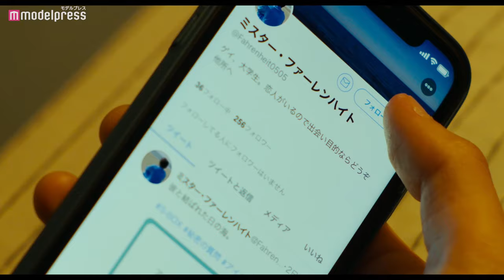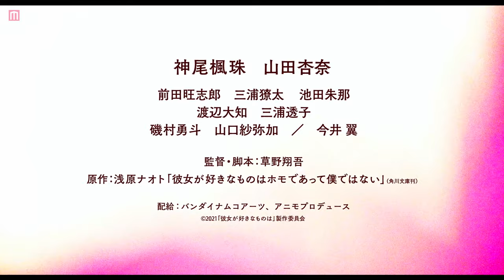神尾楓珠、今井翼とキス 目撃した山田杏奈は涙 映画「彼女が好きなものは」予告編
俳優の神尾楓珠が主演する映画「彼女が好きなものは」の公開日が、2021年12月3日（金）に決定。あわせて予告編が解禁された。

ゲイであることを隠しながら生活する男子高校生とBL好きの女子同級生との恋愛を通じ、世間にはびこる“ふつう”という価値観とのギャップに向き合う男女の姿を描いた今作。原作は、小説家・浅原ナオト氏の「彼女が好きなものはホモであって僕ではない」（角川文庫刊）。Web小説サイト「カクヨム」で話題となり、2018年2月に書籍化、2019年4月にはNHKで「腐女子、うっかりゲイに告る。」のタイトルでドラマ化もされ、大きな反響を呼んだ。

主人公の安藤純を演じるのは神尾。「異性を愛したい」「家庭を築きたい」と世間で“ふつう”と言われる幸せを手にしたいと願いながらも、自分らしさとの狭間で葛藤する純を繊細に演じている。純に恋をする女子高校生の三浦紗枝役には山田杏奈。自分の好きなものを素直に好きだと言えない悩みを抱えながら、純と共に成長していく姿を瑞々しく好演している。純の幼馴染みの高岡亮平役は前田旺志郎、クラスのリーダー的存在の小野雄介役は三浦獠太、紗枝の親友の今宮くるみ役は池田朱那。そして、純の恋人の佐々木誠役には今井翼が扮し、自分の性的指向やアイデンティティに悩む純にかつての自分を重ねるように、優しく寄り添う。また、純のSNSでのみ繋がっている友人Mr.ファーレンハイト役には磯村勇斗、紗枝のBL好き仲間で腐女子の先輩・佐倉奈緒役に三浦透子、奈緒の彼氏の近藤隼人役に渡辺大知、純を女手一つで育てる母親・安藤みづき役に山口紗弥加と、個性豊かな実力派キャストが集結した。

このほど予告編が解禁。ゲイであることを隠し続けてきた純と、純がゲイと知らずに告白した腐女子の紗枝。交わるはずのなかった2人が出会い、お互いの悩みや内面を知り、受け入れ、傷つき、支え合うことに。純と紗枝はゲイや腐女子といったラベリングを脱して、「私」と「あなた」として、個と個の人間同士の誠実な関係を築き始めていく―。

【STORY】
高校生の安藤純は自分がゲイであることを隠して日々を過ごしている。ある日、書店でクラスメイトの三浦紗枝が、男性同士の恋愛をテーマとした、いわゆるBLマンガを購入しているところに遭遇。BL好きであることを秘密にしている紗枝は「誰にも言わないで欲しい」と純に口止めをするのだが、彼女はまだ知らなかった。目の前にいる純がゲイであることに。純には妻子ある同性の恋人・誠がいるが、書店での遭遇をきっかけに、純と紗枝は急接近。紗枝の友人達とダブルデートをしたり、クラスメイトたちと遊園地で遊んだりと仲を深めるうちに、純は紗枝から告白をされる。「自分も“ふつう”に女性と付き合い、“ふつう”の人生を歩めるのではないか？」一縷の望みにかけるかのように、紗枝の告白を受け入れ、付き合うことになったのだが…。

出演：神尾楓珠 山田杏奈 前田旺志郎 三浦獠太 池田朱那
渡辺大知 三浦透子 ／ 磯村勇斗 山口紗弥加 ／ 今井 翼

（C）2021「彼女が好きなものは」製作委員会